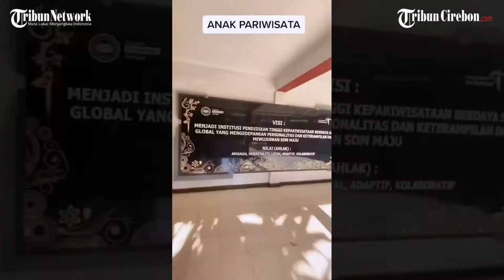Kisah Maharani Devi Jadi Duta Pariwisata Jabar 2021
Duta Pariwisata Jawa Barat 2021, Maharani Devi memiliki pengalaman yang cukup unik terutama belajar tentang kebudayaan yang berbeda sejak kecil.

Perempuan kelahiran Jakarta, 1 Februari 1999 ini sebelumnya tinggal di Jepang selama 3 tahun, ketika duduk di kelas 3 SD.  Kemudian Devi harus pindah kembali ke Cina selama 4 tahun, dan melanjutkan pindah ke Palembang selama 2 tahun.  Kini Maharani Devi memutuskan kuliah di Bandung, tepatnya di Sekolah Tinggi Pariwisata.

"Saya jatuh cinta dengan keberagaman budaya. Saya juga hobi jalan-jalan dan ingin mendalami ilmu Pariwisata," ujar Maharani saat dihubungi, Sabtu (4/9/2021).

Perempuan yang akrab disapa Devi ini mengatakan, bahwa menurutnya pariwisata itu bukan hanya sekedar jalan -jalan saja. Banyak perbedaan budaya dan keindahan yang bisa ditemukan dalam pariwisata.
Dalam satu daerah pasti terdapat sebuah kebudayaan lokal yang menjadi ciri khas tersendiri.

"Cita-cita saya ingin mengembangkan sektor pariwisata di Indonesia dan tetap terjun, berkarir di pariwisata setelah lulus," ujar Devi.

Perempuan yang jago bermain piano ini melihat jika perbedaan adalah sesuatu yang indah, dan ia telah mendapatkannya sejak kecil karena harus tinggal berpindah-pindah tempat tinggal.  Ia merasakan, selama tinggal di negara lain, Devi merasakan banyak perbedaan yang ia dapatkan.

"Saya minoritas disana dan saya juga mengalami pembulian karena saya anak baru dan terlihat beda. Tapi hal ini saya jadikan motivasi dan menunjukkan semua orang itu pantas bahagia, mereka bisa menjadi diri sendiri," ungkapnya.

Dari pelajaran yang berharga ini, Devi justru mengembangkan kemampuannya, hingga ia dinobatkan sebagai Duta Pariwisata Jabar 2021.

Gelar ini didapat Devi karena ikut sebuah lomba dari Askara Management.
“Lomba dari tahap seleksi dan audisi diadakan secara virtual karena masih pandemi. Saya dapat gelar Duta Pariwisata Jabar 2021 dan selanjutnya akan dikirim ke tingkat nasional untuk merebut gelar Duta Pariwisata Indoneisa 2021," ucapnya.

Sebagai perempuan yang aktif dan senang mencari talenta dalam dirinya, Devi mengatakan, dia memiliki minat yang cukup besar di bidang ajang kecantikan.

Sebelumnya, Devi juga ikut kontes kecantikan mewakili sekolahnya di Palembang dan mendapatkan juara 1 gelar Duta Pelajar Putri Sumatera Selatan 2016.

Devi merasa bersyukur bisa mendapatkan gelar Duta Pariwisata Jabar 2021, karena sejak awal cita-cita masuk jurusan pariwisata karena ingin mengembangkan potensi  wisata di Indonesia.